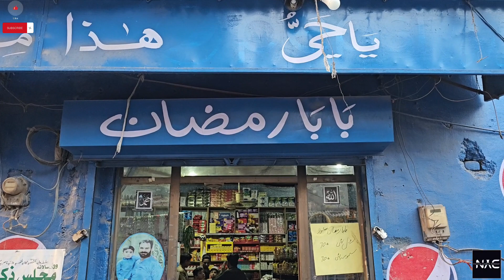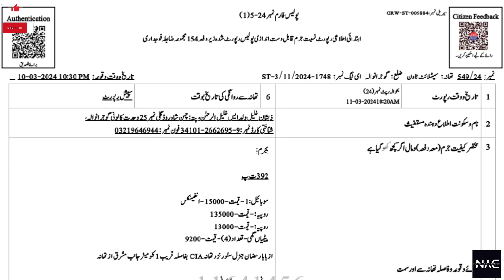Gujranwala Karyana Store main dekati || Ramzan Grocery Store | Robbers | Gujranwala Police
Assalam O Alikum, Welcome to "Daily_Current_Affairs" YouTube Channel.

Three robbers robbed the owner and customers of the Ramzan grocery store in Gujranwala police station satellite town with cash and ghee patties at gunpoint. Also see the CCTV footage in this video
گوجرانوالہ تھانہ سیٹلائیٹ ٹاؤن کے علاقہ میں رمضان کریانہ سٹور پر اس کے مالک اور گاہکوں کو گن پوائنٹ پے یر غمال بنا کے تین ڈاکو کیش کے ساتھ ساتھ گھی کی پیٹیاں بھی لے آڑے علاقہ میں خوف کی لہر باقی مزید سب تفصیل کے ساتھ دیکھیں اور سنیں اس ویڈیو میں سی سی ٹی وی فوٹیج بھی دیکھیں